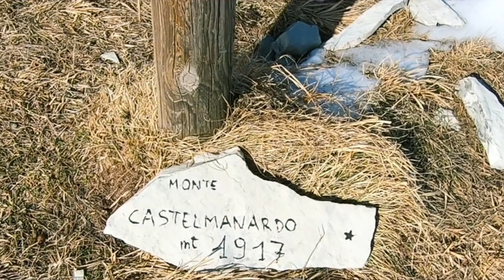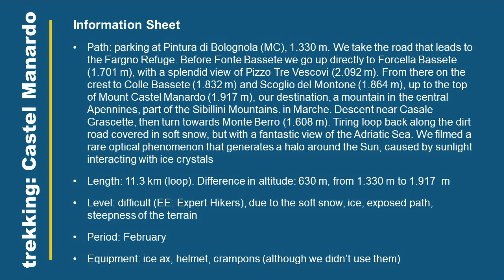Castel Manardo da Pintura di Bolognola. Marche, Sibillini: trekking EE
• Path: parking at Pintura di Bolognola (MC), 1.330 m. We take the road that leads to the Fargno Refuge. Before Fonte Bassete we go up directly to Forcella Bassete (1.701 m), with a splendid view of Pizzo Tre Vescovi (2.092 m). From there on the crest to Colle Bassete (1.832 m) and Scoglio del Montone (1.864 m), up to the top of Mount Castel Manardo (1.917 m), our destination, a mountain in the central Apennines, part of the Sibillini Mountains. in Marche. Descent near Casale Grascette, then turn towards Monte Berro (1.608 m). Tiring loop back along the dirt road covered in soft snow, but with a fantastic view of the Adriatic Sea. We filmed a rare optical phenomenon that generates a halo around the Sun, caused by sunlight interacting with ice crystals
• Length: 11.3 km (loop). Difference in altitude: 630 m, from 1.330 m to 1.917  m
• Level: difficult (EE: Expert Hikers), due to the soft snow, ice, exposed path, steepness of the terrain
• Period: February
• Equipment: ice ax, helmet, crampons (although we didn’t use them)